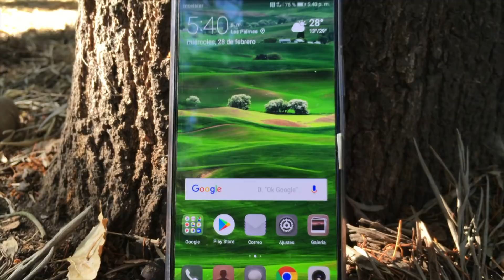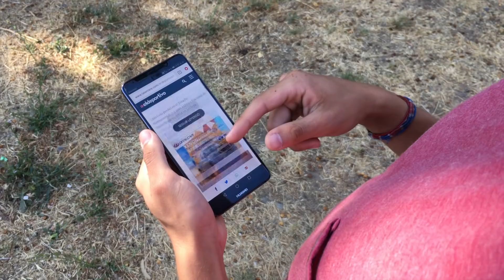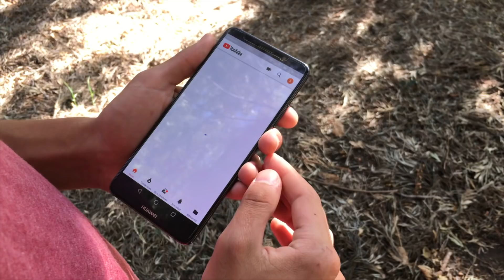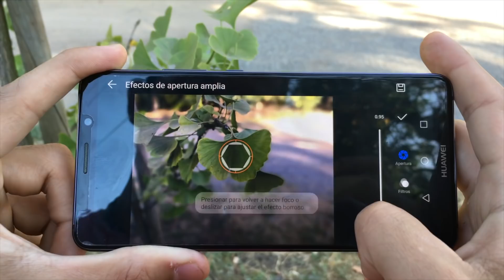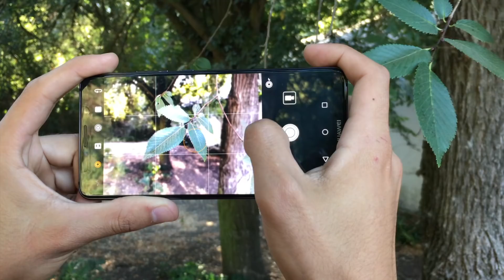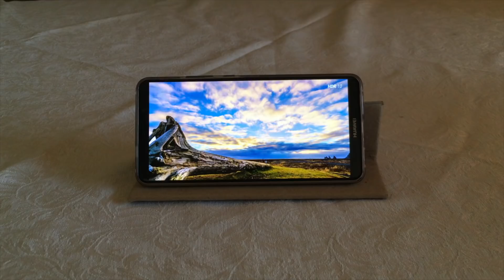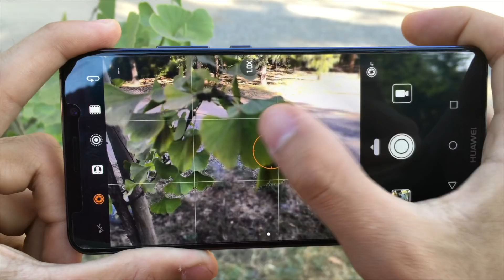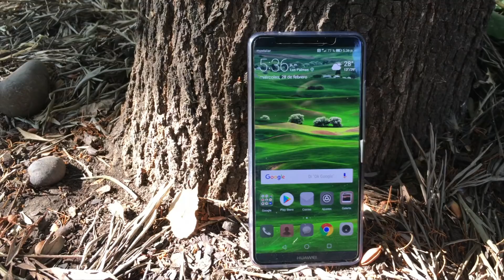Huawei Mate 10 Pro - ¿Vale la pena?